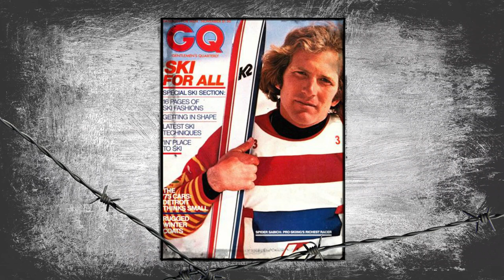SPIDER SABICH │ ONE MOMENT IN CRIME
Today's One Moment in Crime is the death of Spider Sabich.

READ ME!